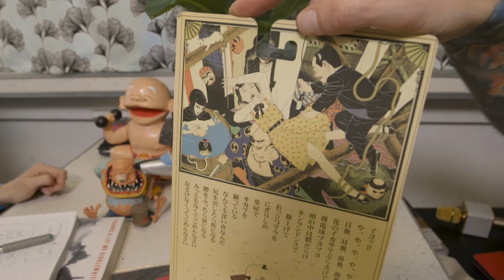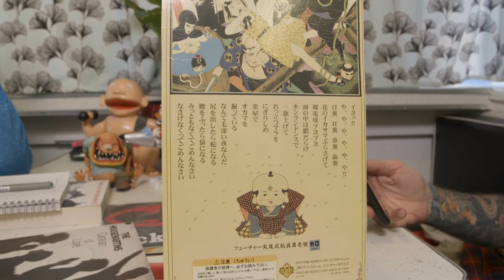RECOVERED | Rock Dollies | Bizarre Asian Doll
Have you Recovered!?  Jane and Dylan will be bringing you a tonne of new and exclusive interviews, reviews and other zany stuff!